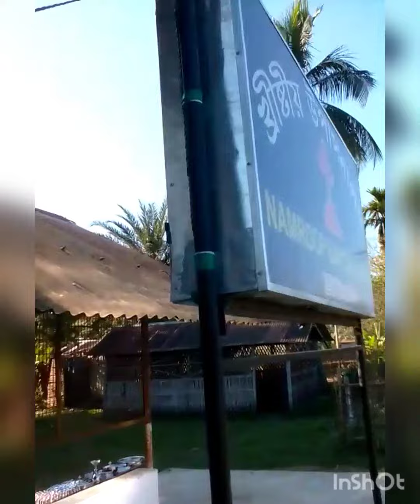MY ARTIST WORK VIDEO